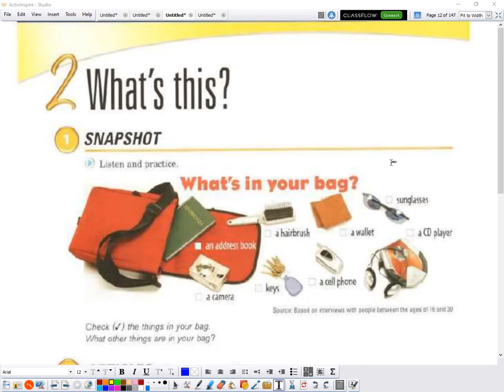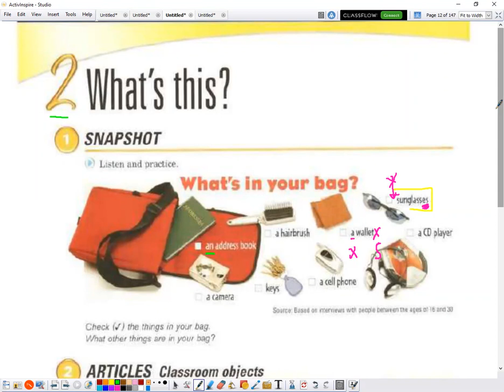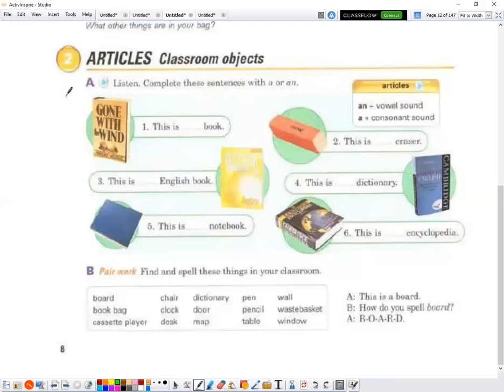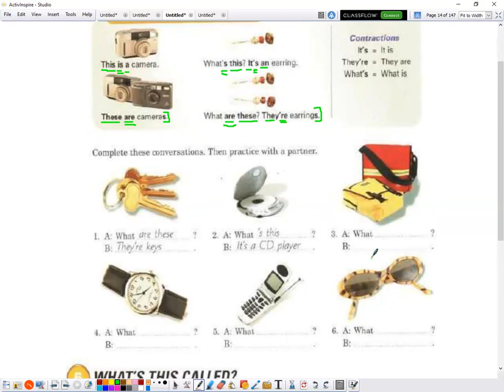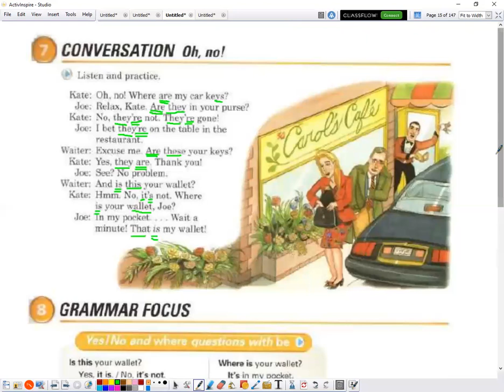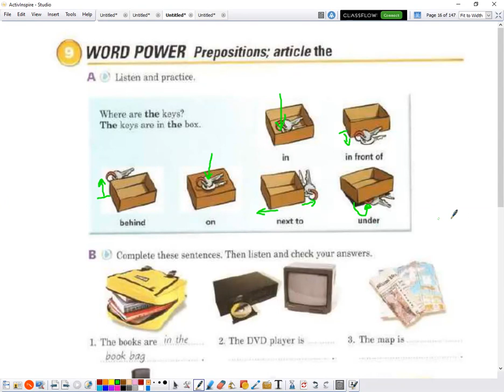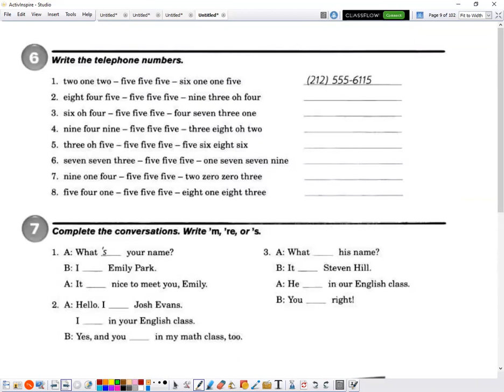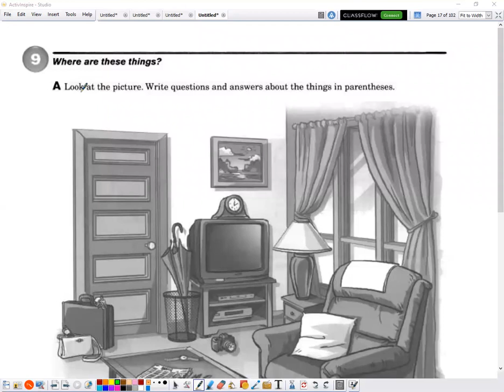دبلوم الربع الثاني لغة إنجليزية حلقة 2021/02/08 الجزء الثاني